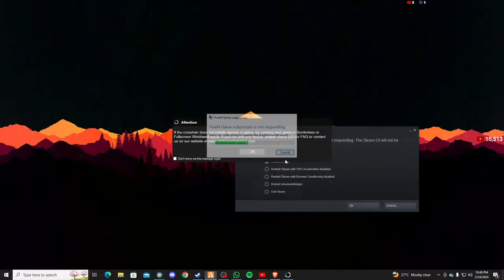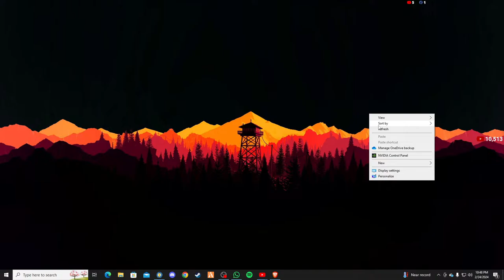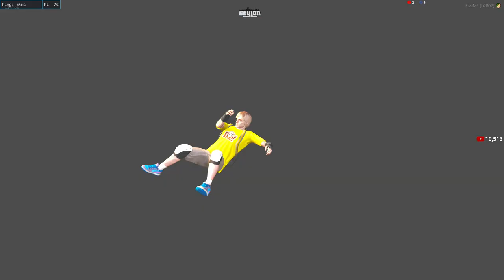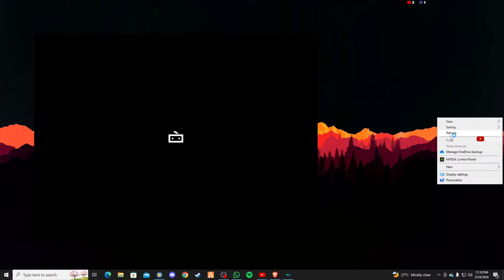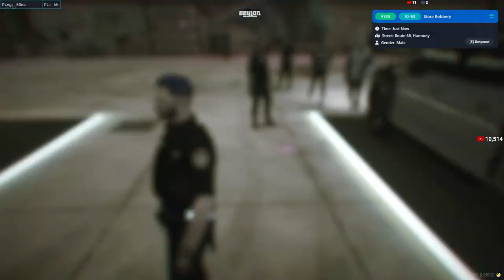Johna ආව යලුවේ හොරකමේ යමු Duty කරමු | CEYLON RP | DINU Streaming | LSPD | GTA V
!redeem aiyoo | anawashya | modayakek | hey | meeta | hukaa | ahh | uwu | ezy | lspd | vishala

PC Details -
◾PROCESSOR : AMD RYZEN 5
◾RAM : PRISM PRO 16GB RGB
◾GPU : MSI RTX 3060 12GB VENTUS 2X OC
◾MOTHERBOARD : MSI B550M
◾HDD : 2TB
◾SSD : KINGATON 250GB NVME
◾MONITOR : DELL S2721HGF 27" 144HZ CURVED & HP 22" Monitor
◾POWER SUPPLY : MSI MPG A650F 650W 80+ GOLD FULLY MODULAR
◾UPS : PROLINK 1200VA
◾COOLER : SILVERSTONE SST PF240 ARGB LIQUID
◾CASING : THERMALTAKE LEVEL 20 MT ARGB GAMING CASE
◾HEADSET : GAMDIAS HEBE E2 RGB STEREO
◾KEYBOARD : GAMDIAS ARES P2
◾MOUSE : FANTECH THOR 11 X16
◾GAMING CHAIR : GALAX GAMING CHAIR 01 RGB BLACK
◾WEBCAM : HIKVISION 1080P HD CAMERA